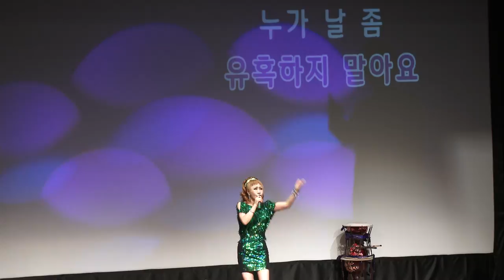공민주 MC가수(선녀와나무꾼*귀여운애인)서대문청춘유랑극장18-4-14영상감독 장털보